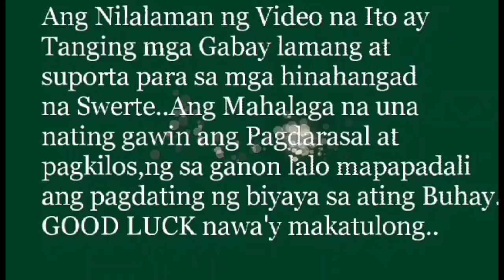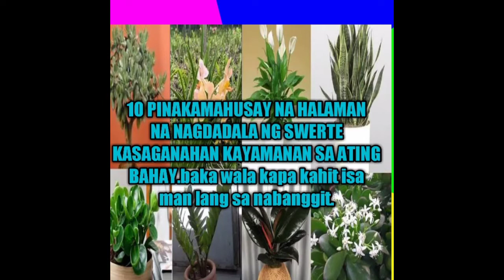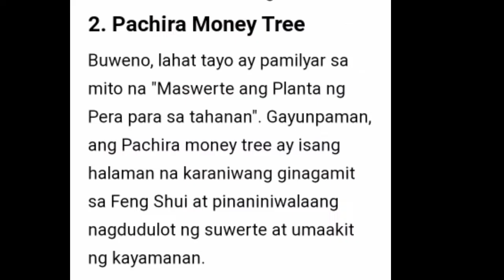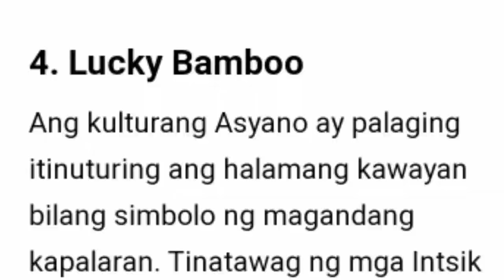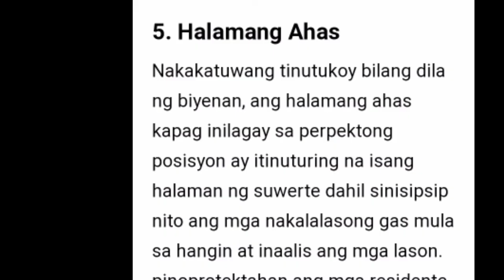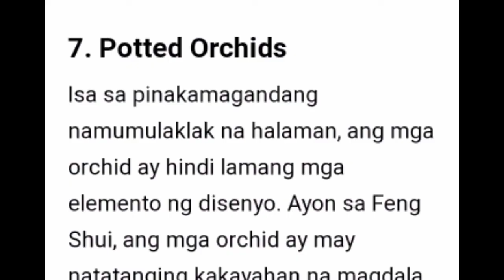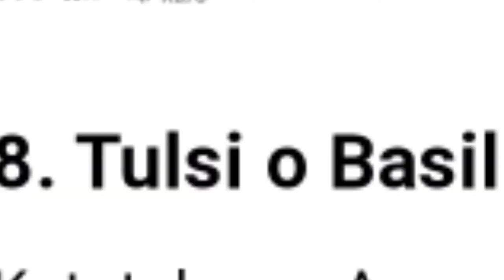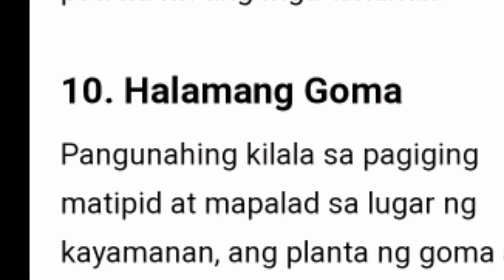10 HALAMAN NA NA DAPAT MERON KA NITO SA ATING BAHAY.hatid ay SWERTE KASAGANAHAN AT KAYAMANAN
10 HALAMAN NA DAPAT MERON KA NITO SA SWERTE KASAGANAHAN AT KAYAMANAN